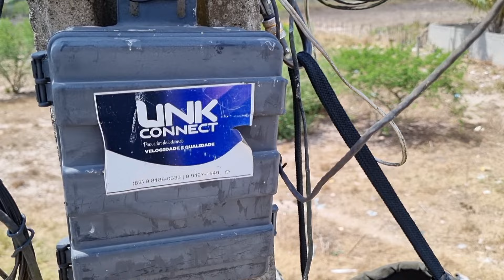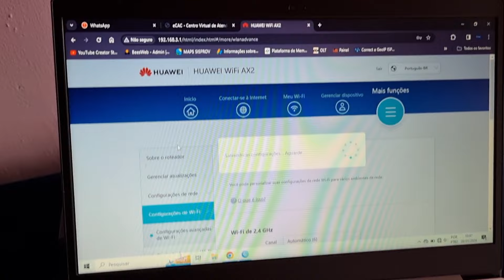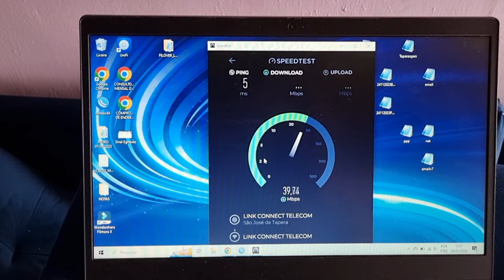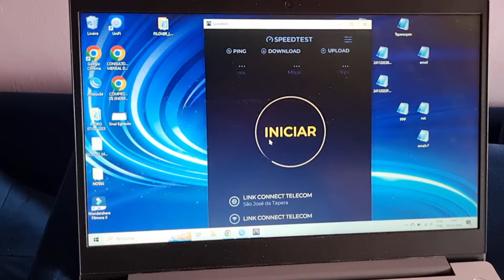INSTALAÇÃO RURAL REDE METRO